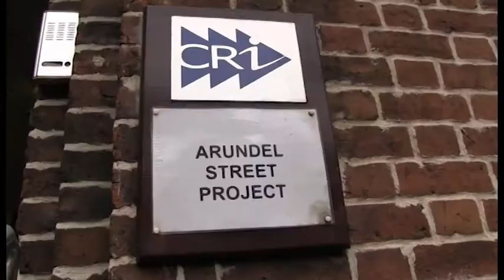The strong and the mighty - Part 2 (Steroids)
Welcome back to the strong and the mighty folks! As Steroids have been in the news recently, part 2 is tailored to another one of my modules, JPP, where I run a blog called hashtagtrendonline.wordpress.com

I hope this helps, there will be more to come soon so make sure you rate, comment and subscribe and if you feel like someone would benifit, feel free to share.